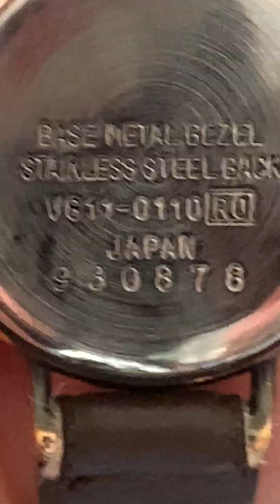Nhật Bản 🇯🇵 mua về. Đồng hồ đeo tay, DUET ALBA Quartz, size 22mm, pin, nữ, mới trên 98%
Bà con mua hàng ủng hộ kênh nhé:

✅ Bên dưới đường liên kết là nơi bà con mua hàng bên Shopee của kênh. Hãy nhấp vào ngay giỏ hàng ngay nhé! Chân thành cám ơn bà con.

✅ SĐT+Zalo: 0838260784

🤩 Một lần nữa chúc bà con xem kênh youtube TRÁI CÂY TRẦN thật vui vẻ, bình an và hạnh phúc bên người thân yêu. Xin cám ơn!